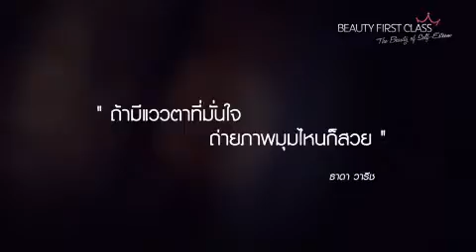Oriental Princess - Beauty First Class กับคุณจอร์จ ธาดา